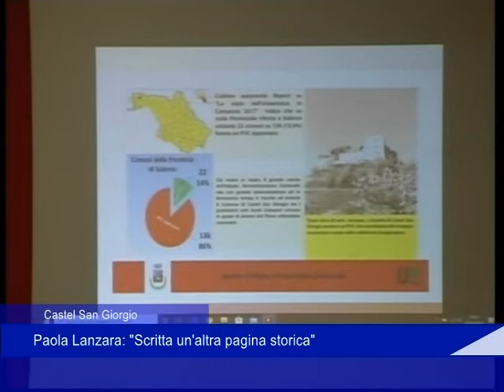puc approvato c s giorgio 21 maggio